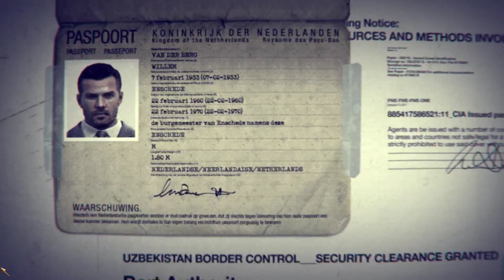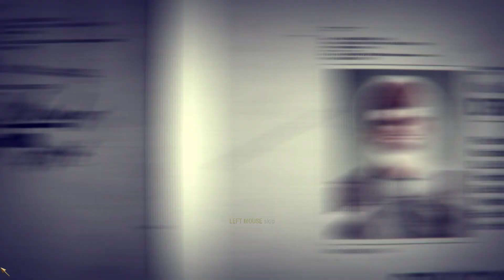Relive the efforts to extract Steiner from both Mason and Hudson's perspectives | COD Black Ops #13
black ops,
call of duty black ops walkthrough,
call of duty black ops gameplay,
call of duty black ops ending,
call of duty black ops full game,